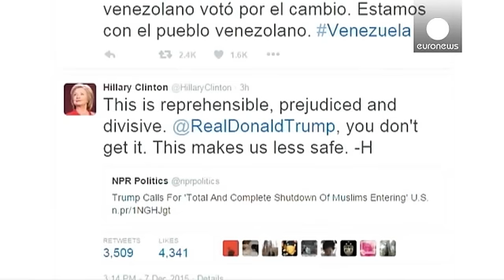Trump pide prohibir la entrada de todos musulmanes en EEUU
"Prohibir la entrada en Estados Unidos de todos los musulmanes hasta que las autoridades averigüen lo que está pasando". Es la polémica petición del precandidato republicano a la Casa Blanca Donald Trump durante un acto de campaña en el estado de Iowa. Un mensaje que llega un día después de que Barack Obama pidiese a los estadounidenses no confundir a los radicales con el resto de musulmanes.

"Donald J. Trump pide un bloqueo "completo y total" a la entrada de musulmanes en Estados Unidos hasta …